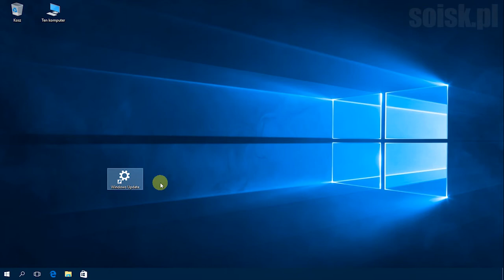Windows 10: Wywołanie wybranej strony z zakładki Ustawienia.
Wywołanie wybranej strony z zakładki Ustawienia w  Windows 10.